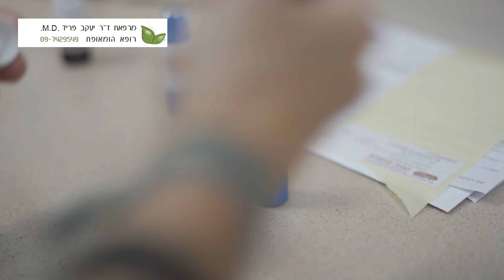ד"ר קובי פריד - תהליך הכנת המוצר ההומאופתי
בסרטון זה ד"ר פריד מציג לנו את תהליך ההכנה של מוצרי ההומאופתיה.